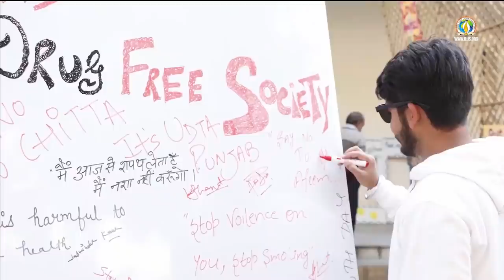Meera Shyam Katha | DAY 6 | Revolutionary Saint Meera Bai | Sadhvi Vaishnavi Bharti Ji | DJJS Katha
The transformational journey of Meera Bai Ji was boon for society at large, not only did she break various social stereotypes but she ignited the mother of all revolutions - THE SPIRITUAL REVOLUTION. With the eternal science of Self Realisation - Brahmgyan she set out to awaken mankind from sleep of ignorance.
Know the revolutionary aspect of Saint Meera Bai Ji, Watch DAY 6 of MEERA SHYAM KATHA by renowned Katha orator Sadhvi Vaishnavi Bharti Ji, disciple of Divya Guru Shri Ashutosh Maharaj Ji.

Morning – 10 AM to 1 PM [IST]
Evening – 7 PM to 10 PM [IST]

Key Highlights:
• Saint Meera Bai Ji’s Departure from Mewar & arrival at Vrindavan
• Revolutionary aspect of Saint Meera Bai Ji
• Initiation of Jeeva Goswami into Brahmgyan
• Inspiring Sutras from Janamasthami

P.S. Katha at DJJS is not ordinary storytelling, but unveiling & sharing of life-changing Spiritual wisdom imbued in ancient Indian Scriptures.